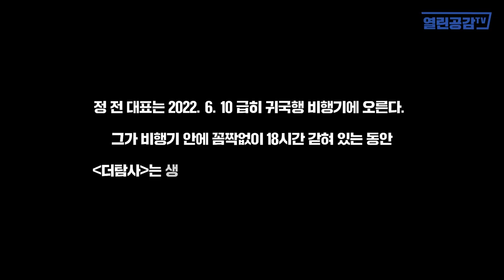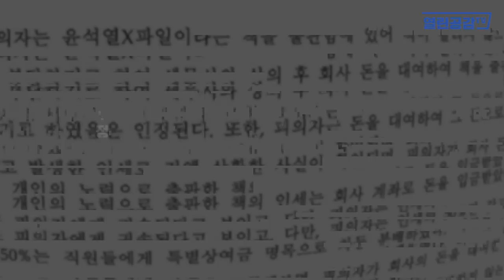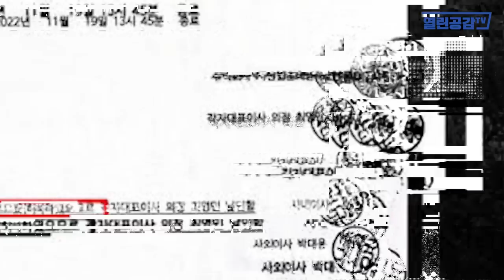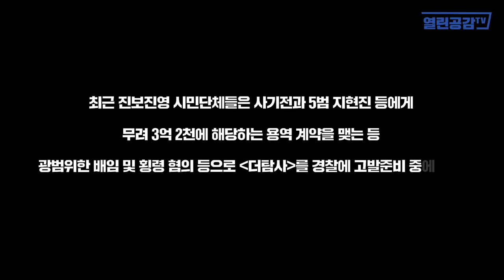[월요보도] 충격적인 ‘법인찬탈’현장!